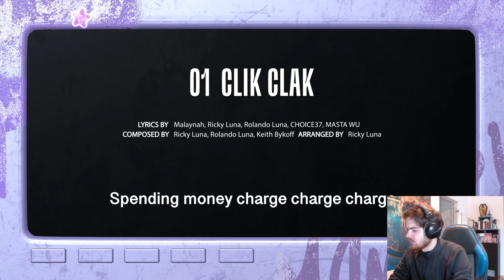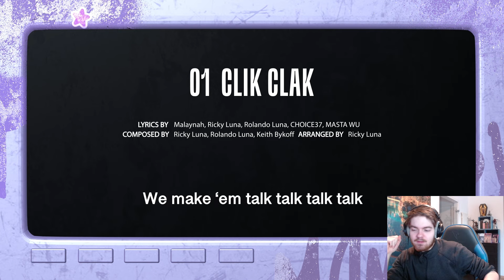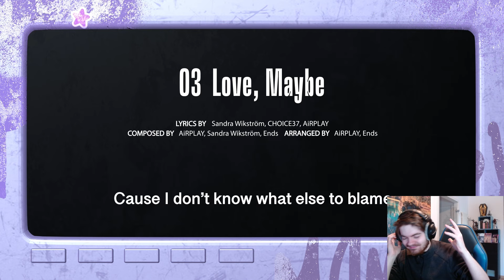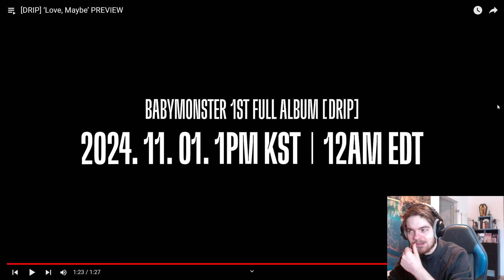BABYMONSTER DRIP PREVIEW - CLIK CLAK + Love, Maybe | REACTION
Hello everybody and welcome back to a new video on my YouTube Channel!

BABYMONSTER - 'BATTER UP' M/V REACTION
BABYMONSTER - 'Stuck In The Middle' M/V REACTION
BABYMONSTER - ‘SHEESH’ M/V REACTION
BABYMONSTER 'LIKE THAT' EXCLUSIVE PERFORMANCE VIDEO | REACTION